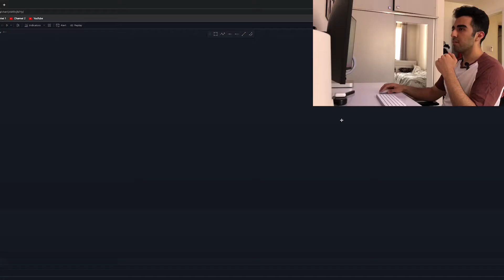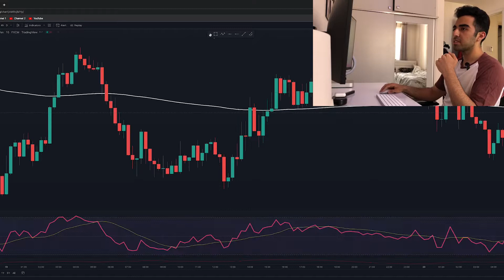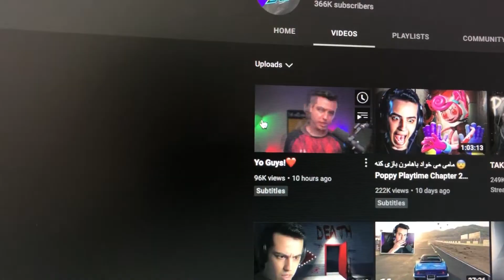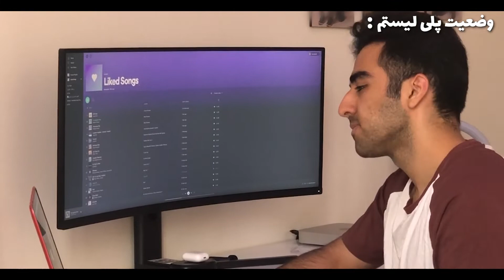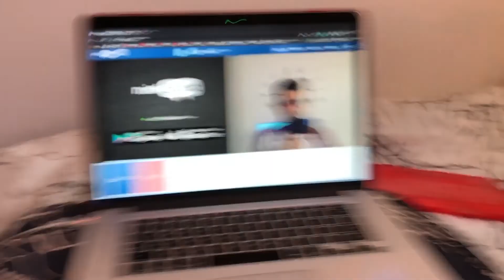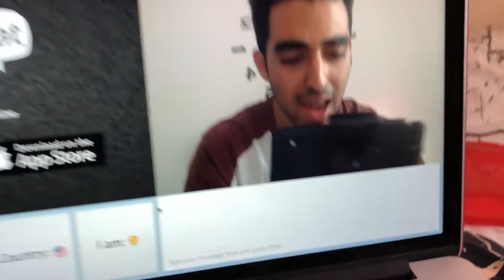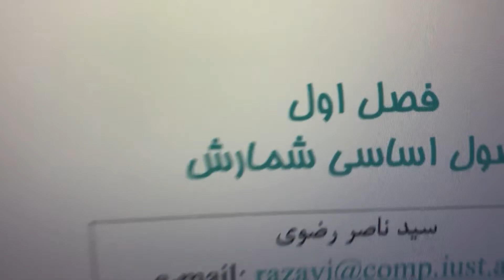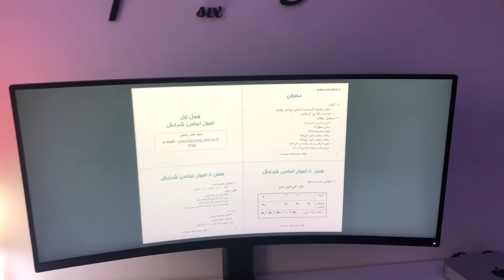ولاگ یک روز از زندگی دانشجو مهندسی کامپیوتر و یوتیوبر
ولاگ یک روز از زندگی دانشجو ۱۸ ساله مهندسی کامپیوتر و یوتیوبر ایرانی و تریدر و برنامه نویس موبایل تمام وقت که هم دانشگاه رو باید بگذرونه و هم باید واسه چنل یوتیوبش برنامه ریزی کنه...
آره این یک روز از زندگی منه که باهاش میتونید یادبگیرید چطوری برنامه ریزی روزانه خوبی داشته باشید.